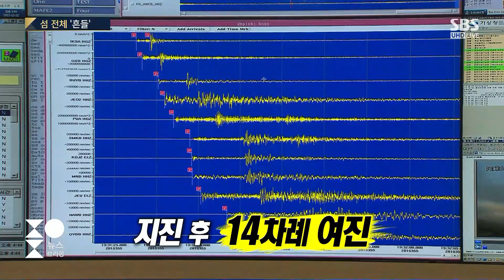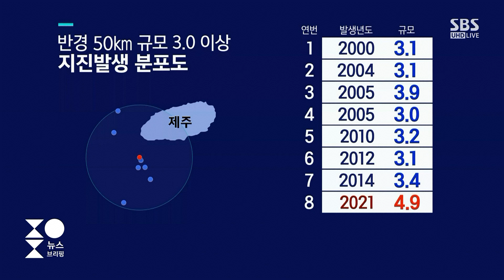"이런 지진 평생 처음"…제주도 뒤흔든 강진, 원인은? / SBS / 주영진의 뉴스브리핑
● 역대 11번째 강진…제주도 흔들

"어제(14일) 오후 5시 19분, 제주서 4.9 규모 지진…오늘까지 15차례 여진 발생"
"지난 경주·포항 지진과 같은 큰 여진 발생할 가능성 존재"
"2016년 경주 지진 이후 지속적으로 미세하게 지진 관측"